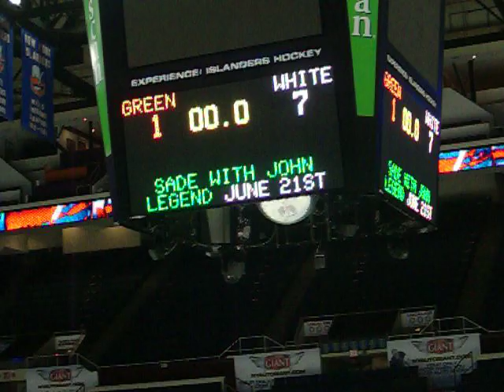Riverbank Ice Hockey at New York Islanders on April 2, 2011 - 9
Riverbank Ice Hockey at New York Islanders on April 2, 2011